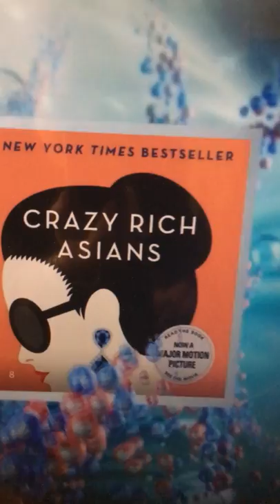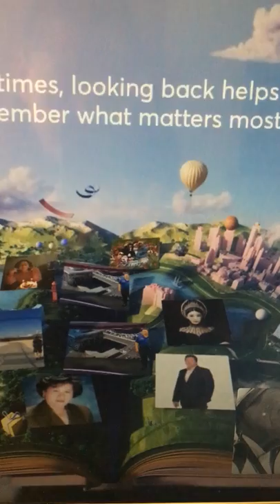First Realty School第一地產學校: 2018 review